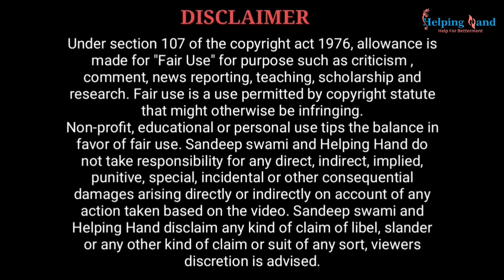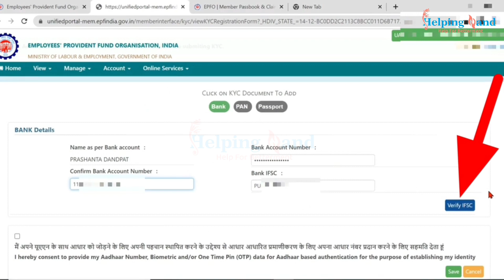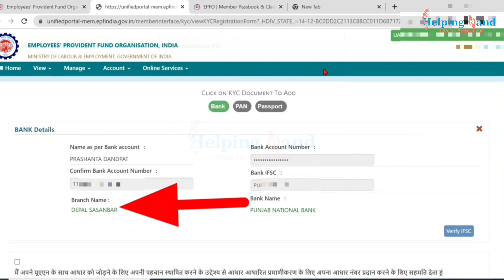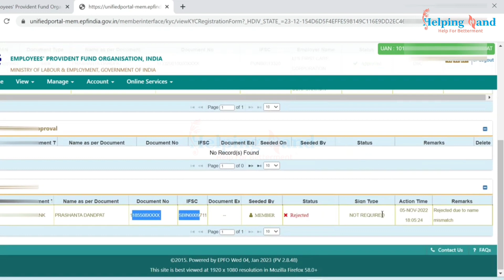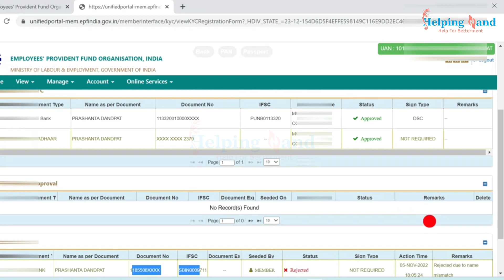PF Bank KYC Rejected Due To Name Mismatch Kese Sahi Kare | PF Bank KYC Problem Solve | PF KYC Reject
Hello,

आज की विडियो में आपको बताने वाला हू कि आप ख़ुद से घर बैठे अपना पीएफ अकाउंट में बैंक केवाईसी रिजेक्टेड को अपोर्वेड के लिए रिक्वेस्ट भेज सकते हैं वो भी आसानी से, पूरा प्रॉसेस इस वीडियो में

Important Link

UAN Portal